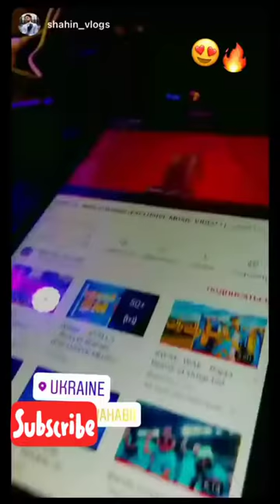عودة رغدة كوميجيان ومشروع رضا الوهابى في دبي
شتركين 🔥♥️(الجزءالاول)
رغدة تزور البوليفارد وتتدكر ايام سديم اغنية رضا الجديد قريبا
رغدة ورضا سديم
رغدة ورضا حب
رغدة ورضا بث مباشر
رغدة ورضا بث
مشتركين سديم هيدروكسيد
مشتركين سديم النسر
مشتركين سديم المالكي
رغدة ورضا جديد
رغدة ورضا تحشيش
رغدة رضا مقالب
مشتركين سديم الموسم الاول
مشتركين سديم ٢
مشتركين سديم ٣
مشتركين سديم الموسم الثالث
اعمار مشتركين سديم
مشتركين سديم 3
مشتركين سديم
مشتركين سديم 2
مشتركين سديم ٢
مشتركين سديم ٣
اعمار مشتركين سديم
سديم مشتركين يوتيوب
سديم مشتركين ابفاي
سديم مشتركين قناة
سديم مشتركين عصابة
سديم مشتركين خولة
سديم مشتركين اليوتيوب
سديم مشتركين مبين
سديم مشتركين بالتامينات
سديم مشتركين مخابرات
سديم مشتركين نور
معلومات عن مشتركين سديم 3
ستوريات مشتركين سديم ٣
سنابات مشتركين سديم 3
اعمار مشتركين سديم 3
تعرف على مشتركين سديم
اعمار مشتركين سديم
مشتركين سديم 2
بث نور ستارز مع مشتركين سديم
قنوات مشتركين سديم ٣
reda raghda
reda raghda live
reda raghda omar
reda raghda sadeem
reda raghda omar live
reda el wahabi raghda
reda et raghda
raghda k reda
live reda el wahabi raghda
reda wa raghda
live red with raghda
reda el wahabi raghda love
raghda k et reda
live reda el wahabi et raghda
رغدة ورضا
رغدة ورضا لايف
رغدة ورضا سديم
رغدة ورضا حب
رغدة ورضا بث
رغدة ورضا وعمر
رغدة ورضا جديد
رغدة ورضا تحشيش
رغدة رضا مقالب
رغدة ورضا تصميم
رغدة ورضا ستوريات
من هي رغدة كيومجيان
رغدة ورضا ونور ستار
من هو رضا الوهابي
رضا الوهابي
لايف رضا و رغدة
رضا و رغده متوحشه
رضا و رغده المتوحشه
رضا و رغده سمير
رضا و رغده حكمت
من هو رضا الوهابية
من هو رضا الوهابي محمد
من هو رضا الوهابيه
من هو رضا الوهابيين
من هو رضا الوهابيون
معلومات عن رضا و رغدة
رغدة رضا
رضا الوهابي
رضا الوهابي ورغدة
لايف رضا الوهابي
كم عمر رضا الوهابي
بث رضا الوهابي
رغدة كيومجيان ورضا الوهابي
سناب رضا الوهابي
لايف رضا الوهابي مع عمر
مقالب رضا الوهابي
رغدة كيومجيان رضا الوهابي
لايف رضا الوهابي ورغدة
اغنية رضا الوهابي
ستوريات رضا الوهابي
رضا الوهابي يحب رغد
رضا و رغده قبل الشهره محمد
رضا و رغده قبل الشهره في
رضا و رغده قبل الشهره عايزه
رضا و رغده قبل الشهره زروطه
رضا و رغده قبل الشهره الحج
رضا و رغده قبل الشهره عاوزه
رضا و رغده قبل الشهره السالبه
رضا و رغده قبل الشهره فيس
رضا و رغده قبل الشهره المغربيه
رضا و رغده قبل الشهره عند
الوهابي رضا البحراوى
الوهابي رضا بهرام
الوهابي رضا صادقی
الوهابي رضا عبد
الوهابي رضا یزدانی
الوهابي رضا پهلوی
الوهابي رضا عطاران
الوهابي رضا شاه
الوهابي رضا رویگری
رغدة كيومجيان
رغدة كيومجيان ورضا
رغدة كيومجيان تحت تأثير البنج
رغدة كيومجيان تيك توك
رغدة كيومجيان تبكي
رغدة كيومجيان مسيحية
رغدة كيومجيان لايف
رغدة كيومجيان رؤيا
رغدة كيومجيان وخالد عمران
رغدة كيومجيان تدبك
رغدة كيومجيان مسيحية ام مسلمة
رغدة كيومجيان مسلمة ولا مسيحية
رغدة كيومجيان ضد رضا الوهابي
رضا الوهابي
رضا الوهابي انستقرام
رضا الوهابي ويكيبيديا
رشيد رضا الوهابيون والحجاز pdf
محمد رشيد رضا الوهابيون والحجاز
معلومات عن رضا الوهابي
انستقرام رضا الوهابي
قناة رضا الوهابي
عمر رضا الوهابي
reda el wahabi
reda el wahabi live
reda el wahabi hollywood smile
reda el wahabi vines
reda el wahabi music
reda el wahabi interview
reda el wahabi تحديات
reda el wahabi story
Sadeem raghda love reda
سديم 3 | تجميع تيك توك رغدة كيومجيان ❤️ - اتحداك ما تضحك
رضا يمقلب رغده وبيكى الكسورى بعد صبغ شعره ورغده تتعصب😍😍😂
مقلب رضا برغدة اقوى مقلب رغدة بكت
واخييييرا رضي طلب الزواج من رغدة
reda&raghda pranks
REDA EL WAHABI
اقود  برانك حصل لرضا  من عند رغدة
تم توثيق شعر رضا بامتياز
Reda  raghda.K
ذكريات رغدة في سديم  مع رضا،٦٠٣اتمنى م̷ـــِْن الجميع مشاركة الفيديو